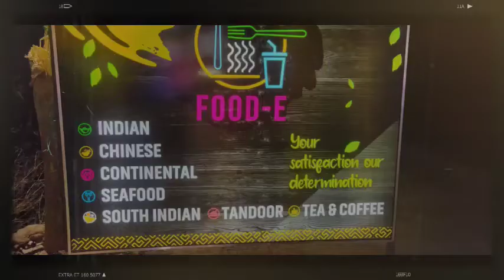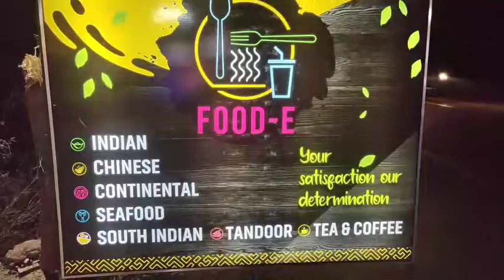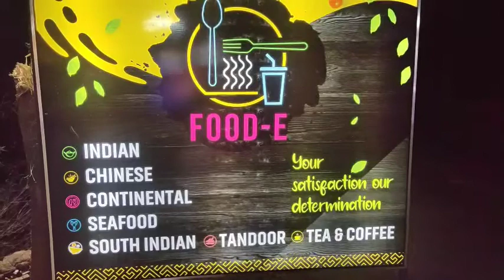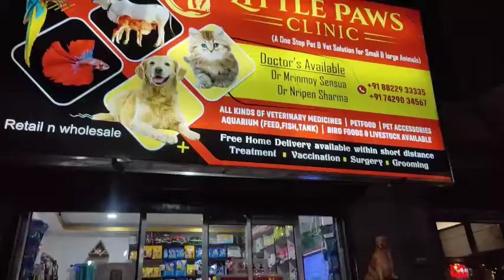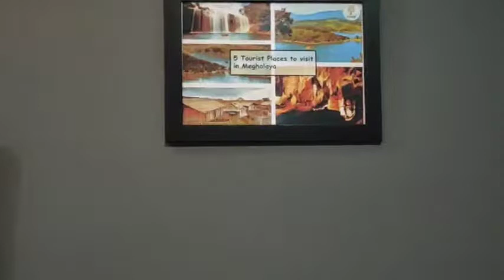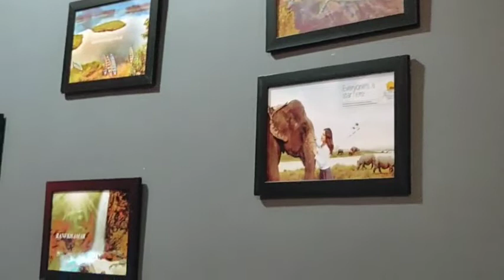An Indo-Chinese Restaurant(Indoor/Outdoor) seating॥Sister's BACHELORETTE PARTY/TREAT before marriage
Hi everyone I am Plabita Das from my beautiful state Assam.Vlogging is my passion. I want to record moments to restore. Smile n welcome life😇

Contents covered:
1)Restaurant Food vlog.
2) Recommendations and review.
3) Daily Vlog.

"Plabi's Little World"